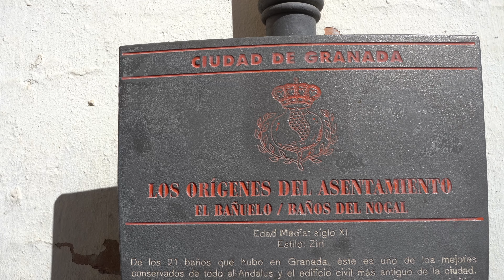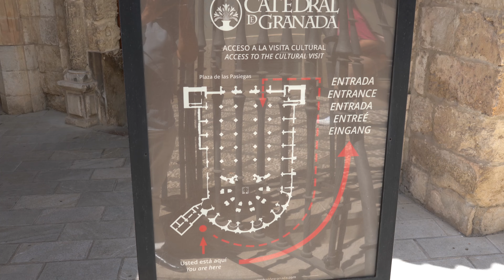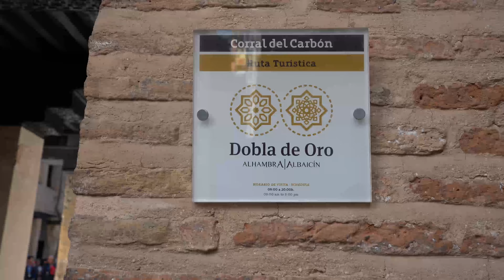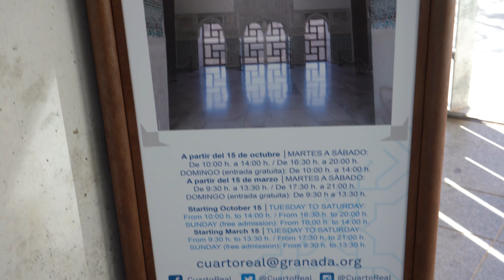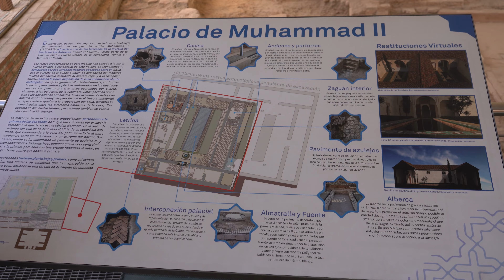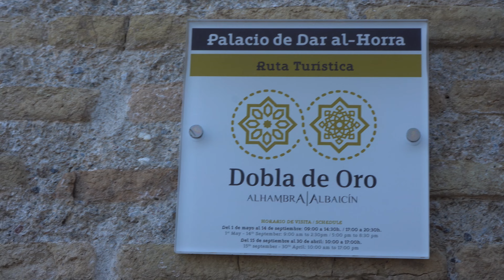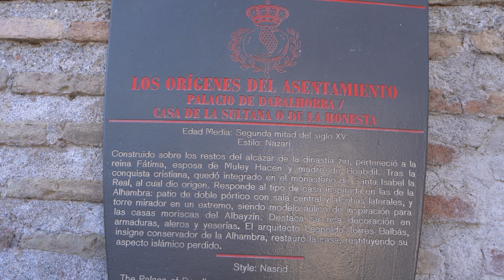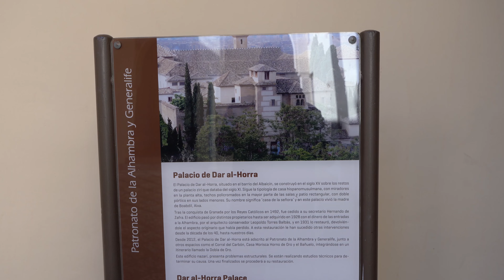Vivo viajando...... España, Granada 2...... 4k & 8k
Granada constituye un núcleo receptor de turismo, debido a sus monumentos y a la cercanía de la estación de esquí de Sierra Nevada, así como a la zona histórica conocida como La Alpujarra y también a la parte del Mediterráneo conocida como la Costa Granadina. De entre sus construcciones históricas, la Alhambra es uno de los monumentos más importantes del país, declarado Patrimonio de la Humanidad por la Unesco en 1984, junto al jardín del Generalife y el Albaicín
impresionante e increíble video en 4k & 8k